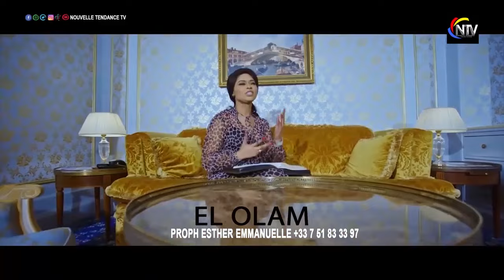🔥UN COUP DUR SUR PROPH J.F.T🛑PROPH STEVE SANS RÉVÈLE DES CHOSES GRAVES SITUATION EKOMI MABE🔥